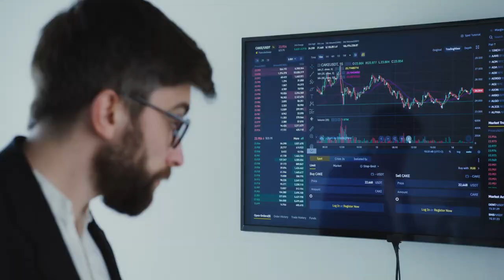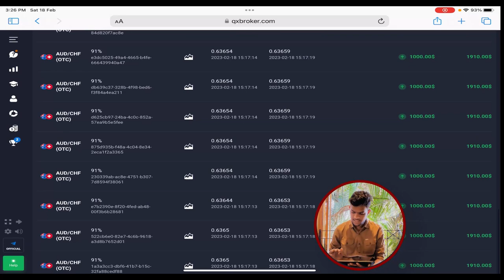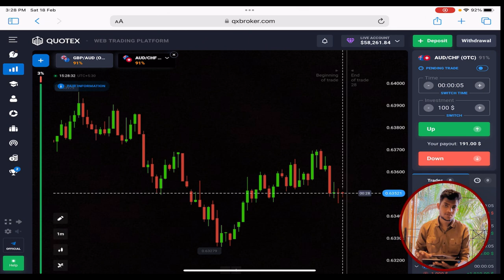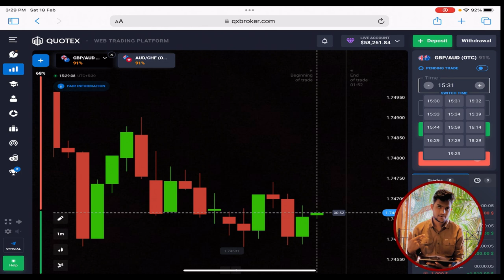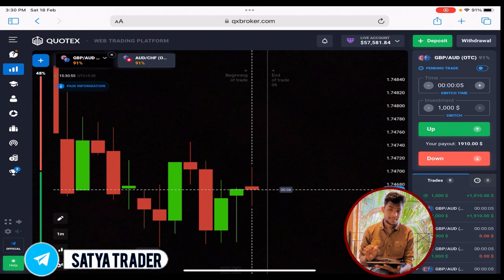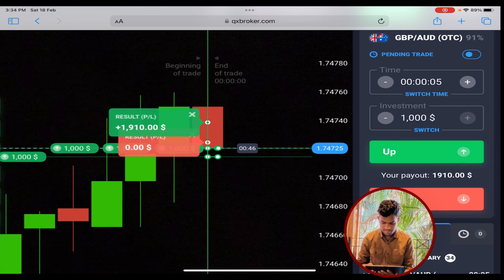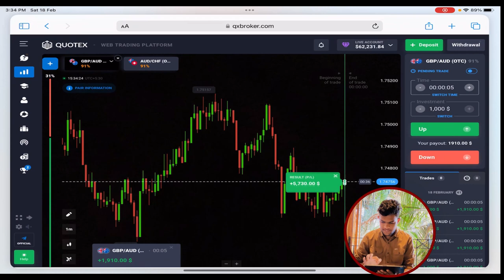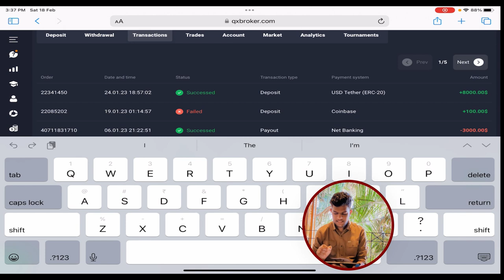QUOTEX 5 SECOND BUG PROFIT $40,000 | HOW TO PROFIT OTC MARKET IN QUOTEX 🔥